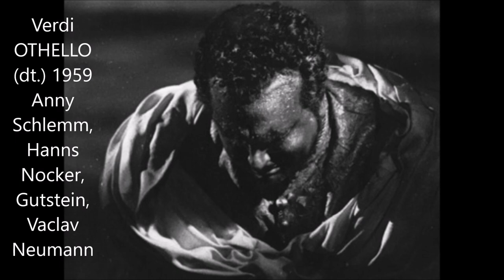Verdi: Othello (live, Berlin 1959, deutsch, Vaclav Neumann - Anny Schlemm; Hanns Nocker u.a.)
Giuseppe Verdi: "OTHELLO" (in deutscher Sprache)
Komische Oper Berlin (Premiere) - 11. Oktober 1959
Dirigent: Vaclav Neumann
Desdemona: Anny Schlemm
Othello: Hanns Nocker
Jago: Ernst Gutstein
Emilia: Hanna Schmoock
Cassio: Hermin Esser
Lodovico: Herbert Rössler
Rodrigo: Georg Baumgartner
Montano: Erich Blasberg
Herold: Arwed Sandner
Chorsolisten und Orchester der Komischen Oper Berlin